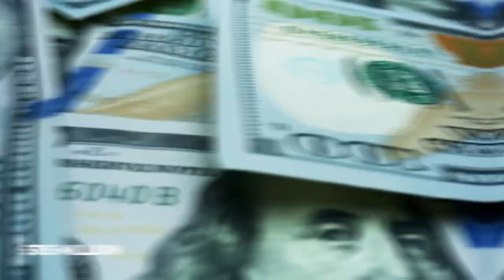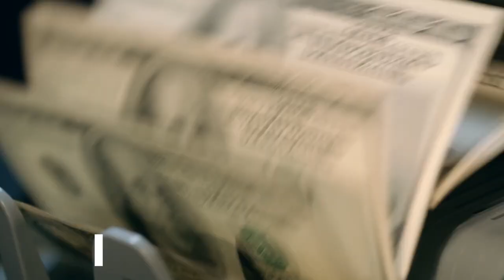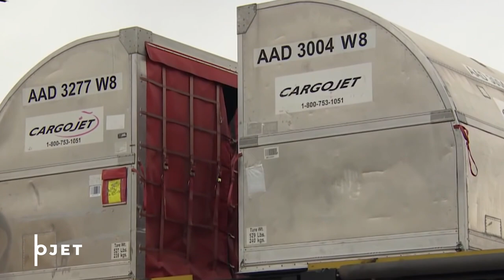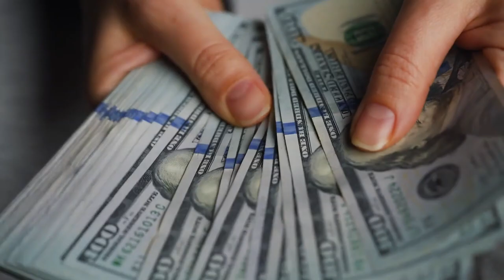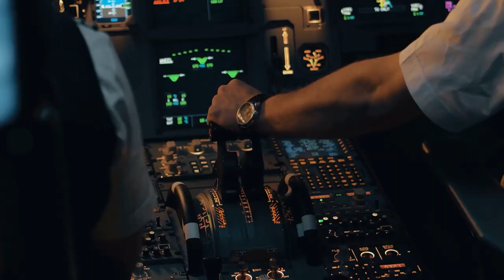DRAKE'S $185 Million Private Plane! 🤯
This private jet from DRAKE is worth $185 Million!

Welcome Back To Daily Aviation!
When you’re the biggest rapper in the world, it’s only right that your lifestyle reflects success, right? Well, in Drake’s case, he’s done something unheard of, by acquiring a $185 million private Boeing 767 back in 2019.According to reports, the airplane was gifted to the “One Dance” hitmaker from Canadian airline Cargojet because they were convinced the present would pay for itself from all the publicity  and people haven’t been able to stop gushing about the aircraft ever since.The insanely expensive Boeing 767 is what Drake  who also owns one of the most expensive Jordans sneakers -- and his entourage use for all business and touring trips, and includes a bunch of luxury features that only the super-wealthy could afford. Appropriately titled Air Drake, here’s why the father of one’s airplane has such a huge sum attached to its price tag..in this video, we are looking into This private jet from DRAKE is worth $185 Million!